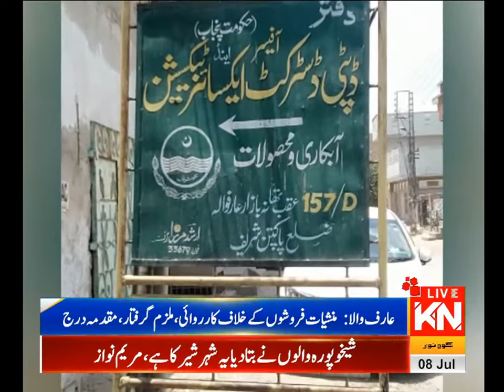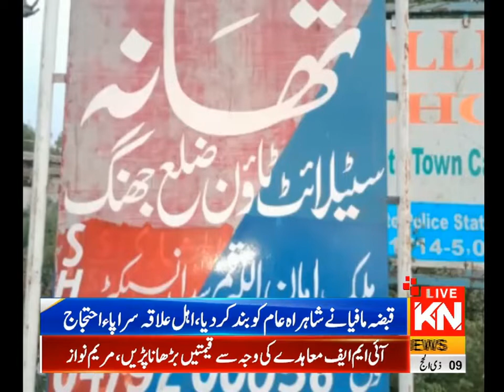09:00 PM News Headlines & Bulletin | Kohenoor News Pakistan